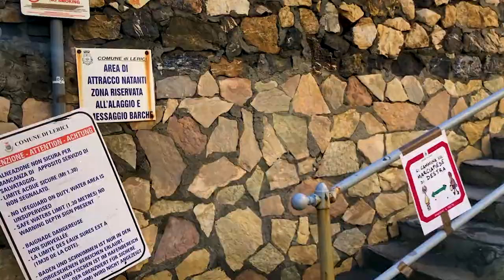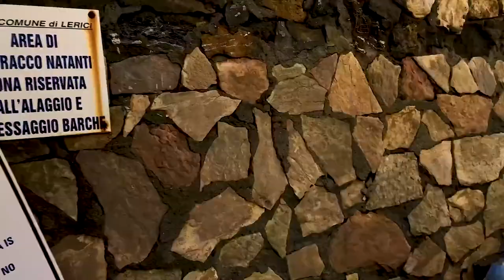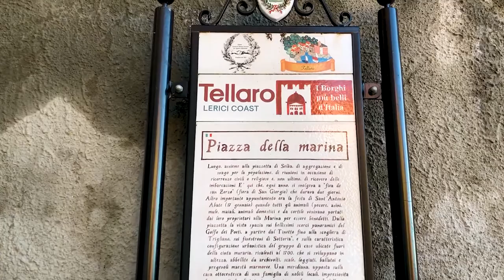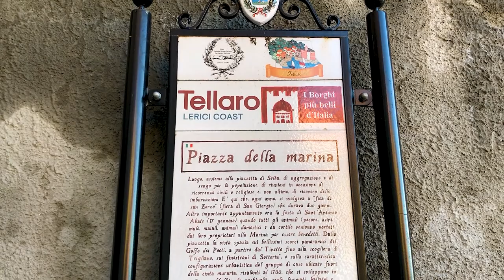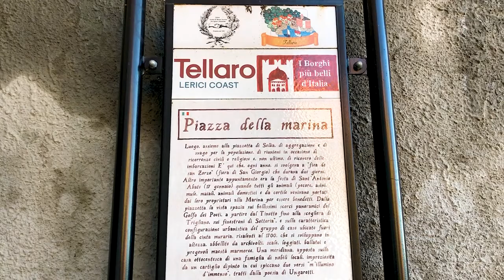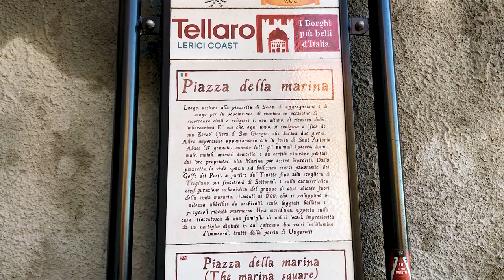Tellaro | La Spezia | 22min Walkin Tour | One of the most beautiful towns in Italy | Gulf of poets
Tellaro | La Spezia | Italy | Half An Hour Walkin Tour | Old Town Sea Promenade | Borghi piu' belli d'Italia
We make amateur videos because we enjoy the places first, so please don´t expect any professional stuff. Thank for enjoying!

Tellaro has been reviewed as one of the most beautiful towns in Italy.
The small fishing village perched on top of a cliff overlooking the Gulf of poets is indeed a fascinating place, with a very typical Riviera architecture style.
Favourite destination for many Italian and foreign artists, Tellaro is one of the places that gave the La Spezia Gulf the name of the Gulf of Poets. The Easternmost fraction of the town of Lerici, it is also one of the “borgate” taking part to the Palio del Golfo.
The only way to get to Tellaro is a driveway which leads from Lerici to Tellaro, along the sea, through the stunning coves of Maralunga and Fiascherino. The village can also be reached on footpaths from the villages above, with a beautiful view on the Gulf, although with some difficulty, given the rough and rugged terraces descending to the sea. The stories related to the village are fascinating. Among the most famous legends, one that tells the rescue of Tellaro from a Saracen pirates night attack in the Middle Ages, by the work of a giant octopus that woke the population playing hammer church bells.